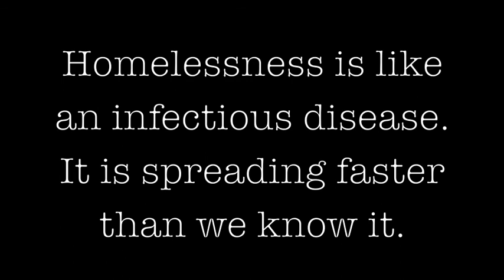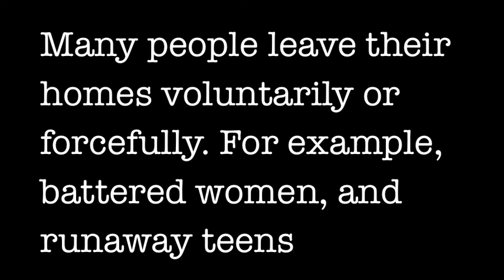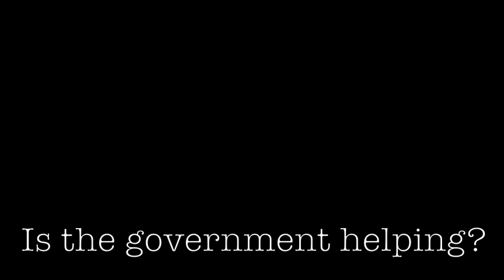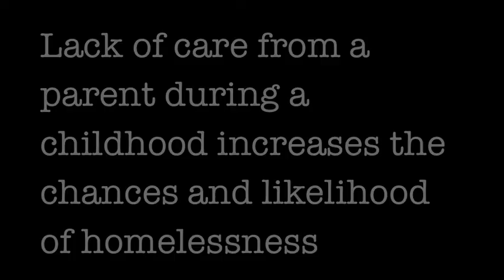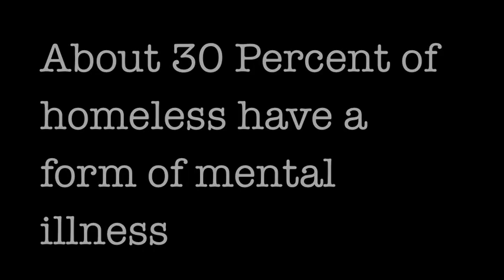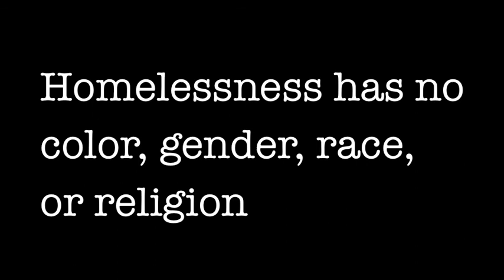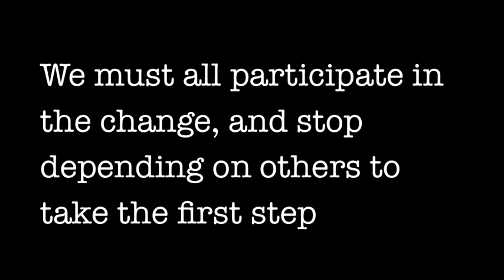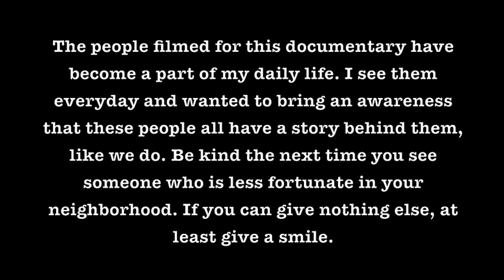Homeless Documentary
My first film. Accepted to NYU + USC